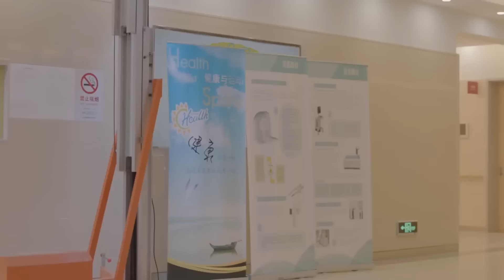精神病男主聯合病友逃跑，兩人把醫院鬧得天翻地覆 🍿 Chinese Television Dramas 多重人格 | 張一山 蔡文靜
柒个我 | QGWDSJ